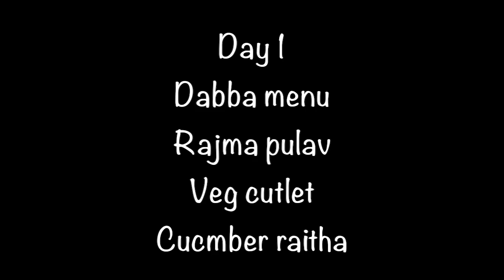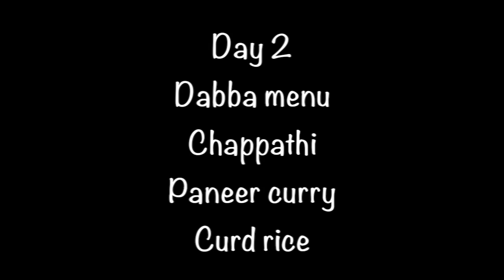OFFICE DABBA series 1/Office Lunchbox menu1/Sivakasi Samayal/Video -610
Hi everyone Welcome to Sivakasi Samayal Family
Today we are going to make 2 Lunchbox recipe for Office .
Office lunchbox is mostly highly requested video.Here we are presenting 2 different Office lunchbox menu for you to choose.

Dabba menu
Rajma pulav
Veg cutlet
Cucmber raitha

Rajma pulav
Ingredients
Oil
Cloves
Cardamom
Bayleaf
Cinnamon
Onion-1
Ginger-1/4inch piece
Garlic-4
Green chilly - 1
Turmeric powder
Chilly powder
Curd-1/4cup
Cooked Rajma
Coriander leaves
Rice-1 cup
Water-2cups
Salt to taste
Ghee

Dabba menu
Chappathi
Paneer curry
Curd rice

The pan used.

Office lunchbox menu/Sivakasi Samayal/Office lunch menu/Office lunchbox/office lunches/Easy office lunch ideas/Rajma pulav/Chappathi/Paneer curry/Paneer butter masala/Vegetable cutlet/Cucumber raita/Simple lunch menu/Lunch menu/Lunchbox ideas/Lunch ideas/lunch menu ideas/